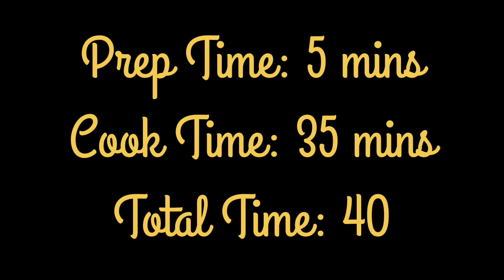Paneer Made From Buttermilk